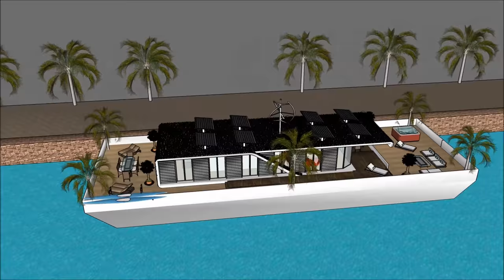Transformation from an old barge into a luxury contemporary houseboat in Japan Tokyo Self sufficient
The Transformation from an old barge into a luxury contemporary houseboat in Japan Tokyo Self sufficient is made as a rent to user concept, where people can rent the Houseboat Barge Japan Mozambique Denmark China or elsewhere   The Transformation from an old barge into a luxury contemporary houseboat in Japan Tokyo Self sufficient includes an Extravagant Barge Design ready for the extravagant user to rent the barge Houseboat in Japan China Dubai New York or elsewhere world wide.

The Transformation from an old barge into a luxury contemporary houseboat in Japan Tokyo Self sufficient has three level plans with basement underneath it, which consist all the facilities needed for the renter. The Houseboat Barge has a unique modern contemporary design with unique architectural features. It has its own lounge area with gorgeous view of the bay.